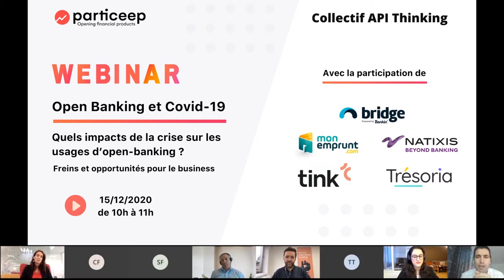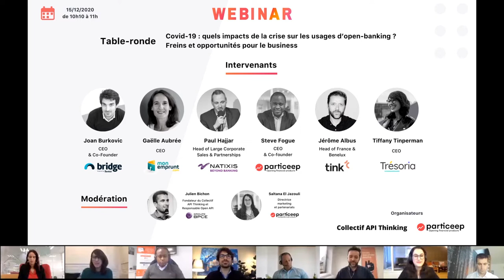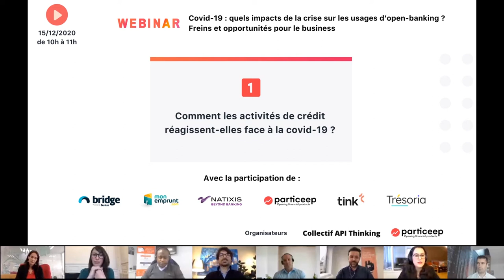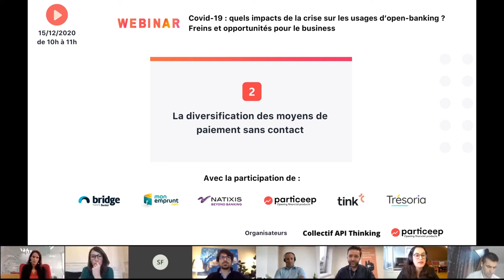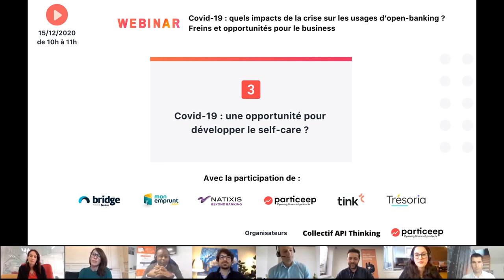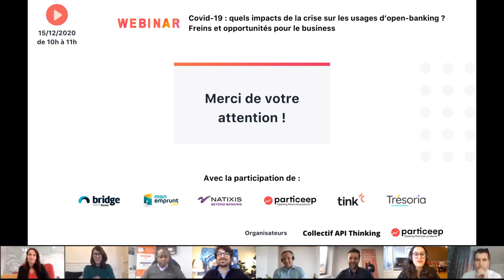Replay Webinar - Covid-19 : quels impacts sur les usages d’open-banking ? Freins et opportunités.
Le 15 décembre 2020, s'est tenu notre webinar sur les impacts de la Covid-19 sur les usages d'open banking, en partenariat avec le Collectif API Thinking.

Intervenants :

Joan Burkovic, CEO, Bridge
Gaëlle Aubrée, CEO, Monemprunt.com
Paul Hajjar, Head of Large Corporate Sales & Partnerships, Natixis Payments
Steve Fogue, CEO, Particeep
Jérôme Albus, Directeur France et Bénélux, Tink
Tiffany Tinperman, CEO, Trésoria

Table-ronde animée par Saltana El Jazouli, CMO, Particeep.